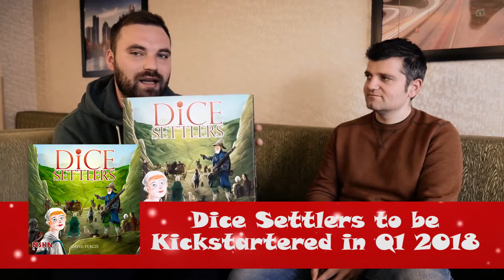NSKN Games Small Talk - Episode 01& Subscribers Dragonsgate College Giveaway!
Welcome to NSKN Games Small Talk - a videocast we will be publishing every second Monday to let you know what's up both in our company and in the whole boardgaming world!

00:25 News - BGG.Con, Flying Lemur, Paladin Card Protection, Dice Settlers
07:45 Small Talk of the Week - Chronicles of Frost
11:13 Great Games we played last week: Azul, The Godfather, Castles of Burgundy The Dice Game, Sentient, Harvest Dice
16:44 Hidden Pearl - Riga
19:20 Subscribers giveaway